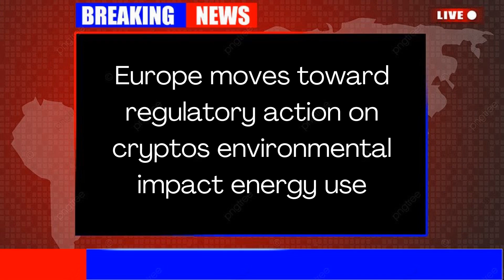Europe moves toward regulatory action on cryptos environmental impact energy use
EGLD: erd1uyzseaz3ne3eaf6r0j0p9nlrsyagfey4qnqv2j66pv3daggwj6sseu938d

DOT: 13MVMUApCciYR5HViE9wBHjc1wpmZpVbg1y8wDPuj6eN2JPD

BTC: 1KMoYwF9wU3FJ8h3TUWidTrAfav6ksCQyA

SOL: ACzxgHAhjzuwqee2anJQHzPx4iSm9GXrWNgbPTNpveQD